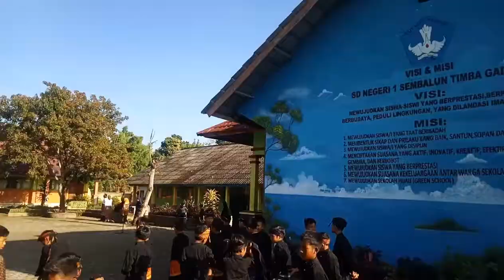Hardiknas 2022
memperingati hardiknas dengan berpakaian adat yang mana merupakan trobosan dari kurikulum merdeka belajar yg disesuaikan dengan daerah setempat.